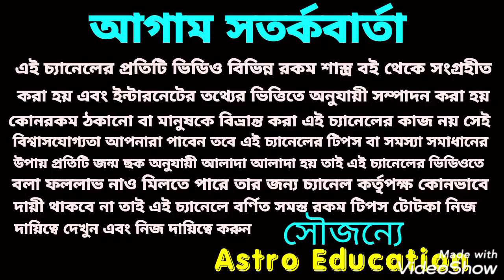সিংহ রাশি নভেম্বর 2020!! মাসিক রাশিফল!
সিংহ রাশির নভেম্বর মাস কেমন যাবে এ বিষয় নিয়ে বিস্তারিত আলোচনা করা হয়েছে ধন্যবাদ!